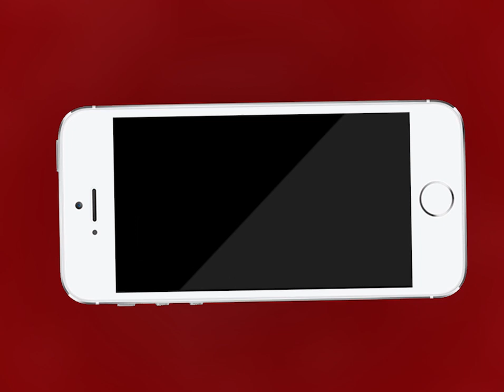Ajmer | युवक ने बेटी के जन्मदिवस को मानव सेवा के तौर पर मनाने की ड़ी प्रेरणा | MTTV INDIA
युवक ने बेटी के जन्मदिवस को मानव सेवा के तौर पर मनाने की ड़ी प्रेरणा
चेतन ने बेटी का जन्मदिन वृद्धा आश्रम में बुजुर्गों को खाना खिला कर मनाया
युवाओं से जन्मदिवस पर केक काटने की बजाए मानव सेवा करने की अपील की